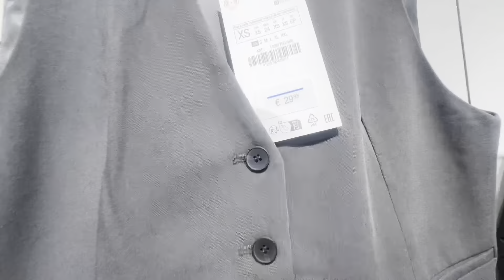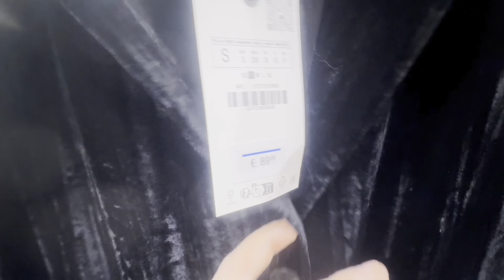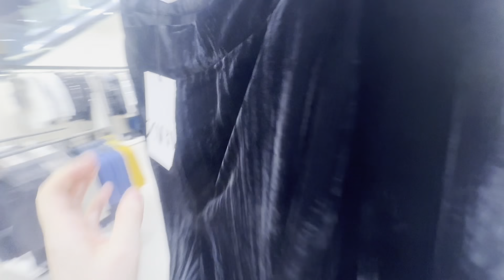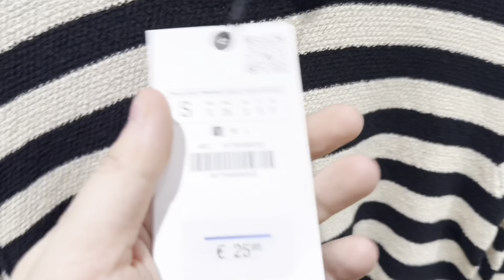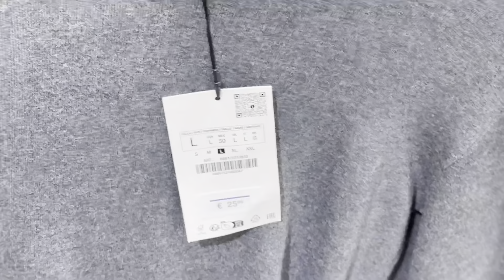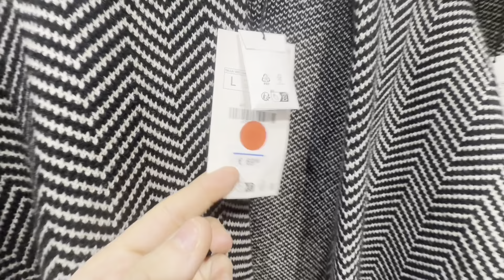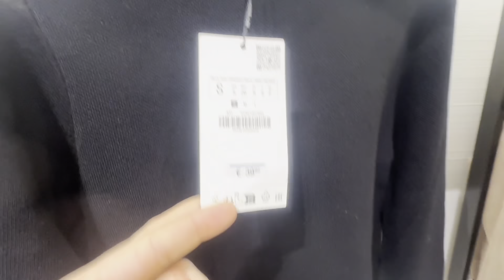Zara new Women’s collection December 2023